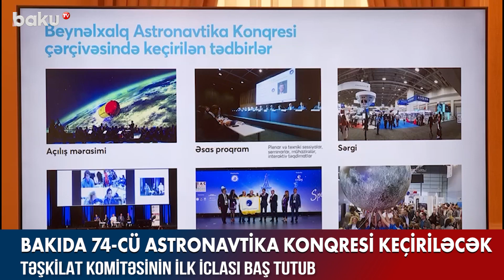Bakıda 74-cü Astronavtika Konqresi keçiriləcək - BAKU TV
Bakıda 74-cü Astronavtika Konqresi keçiriləcək